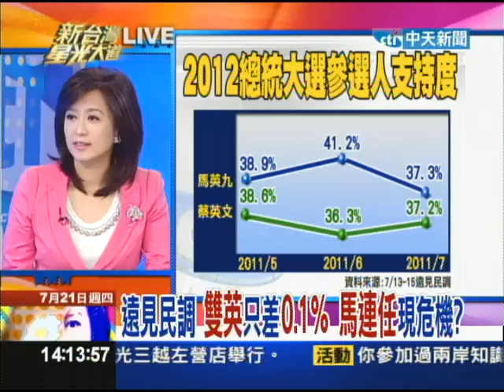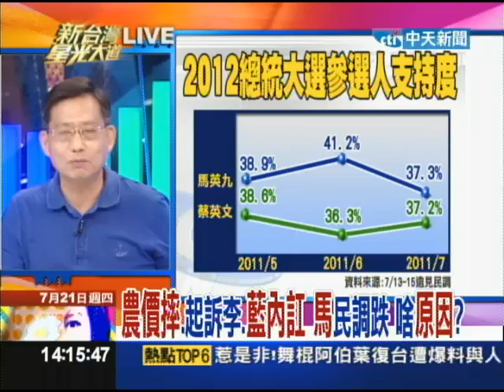07/21新台灣星光大道part2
老農津貼是否從現行的6千元，調高到7千元，上午南下屏東關心蕉農的馬總統說，立法院已經進行討論，不過早在今年三月間，府院黨五人小組是否討論過，馬總統搖頭否認，倒是有農民批評，農民不是乞丐，別老在選舉時用錢收買。